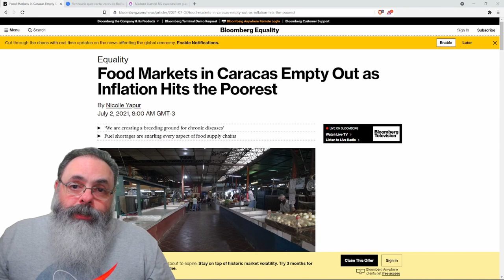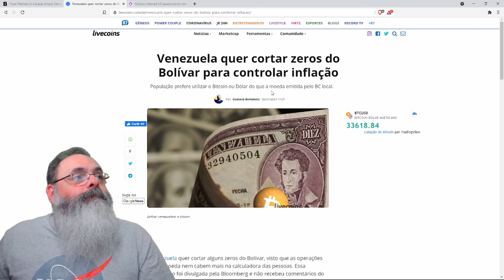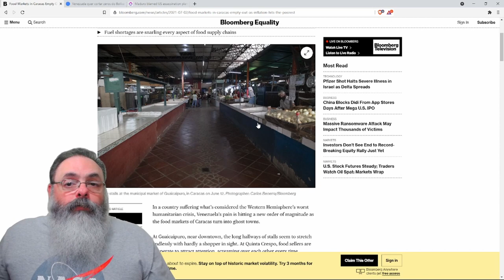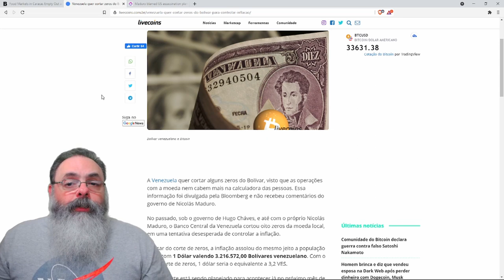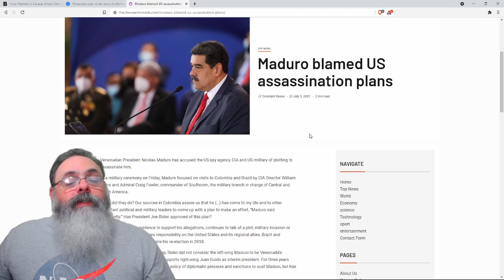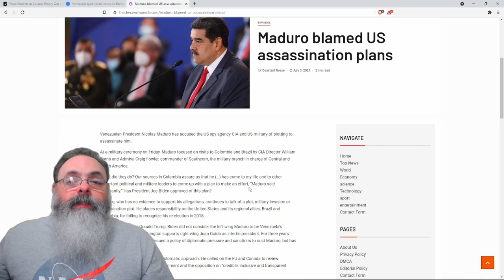Venezuela corta 6 zeros de sua moeda